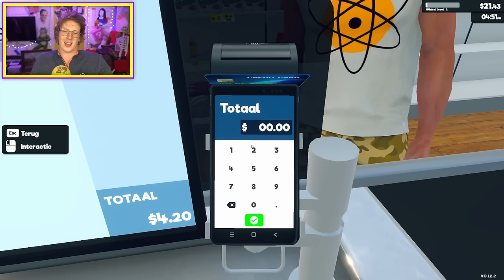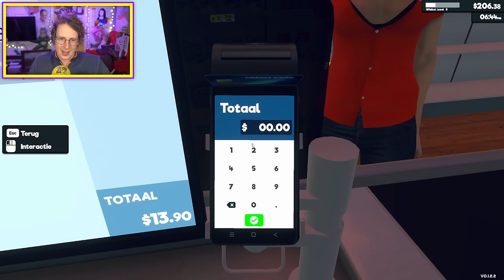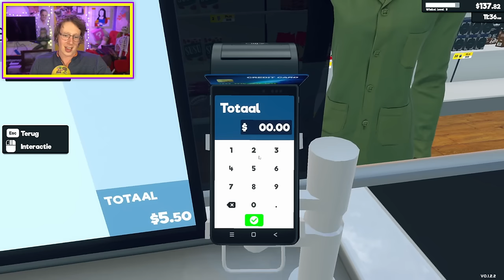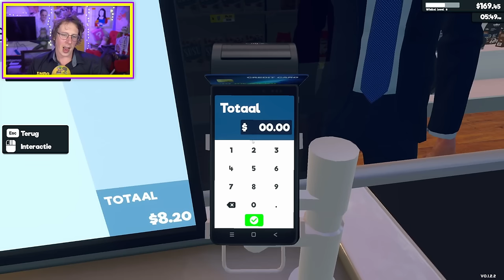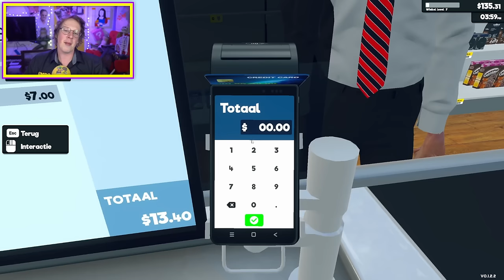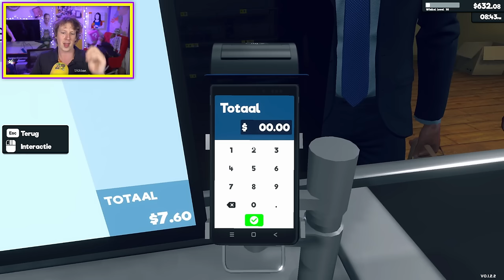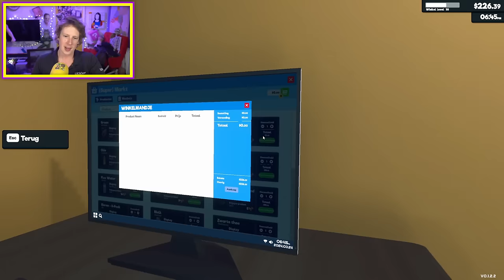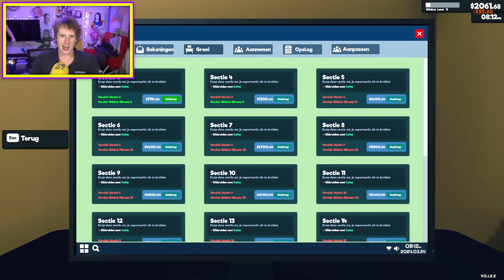Supermarkt Simulator - XXLGAMEPLAY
⌚🤑Op mijn pols zit een dikke rolex. Ja, die is betaald met mijn appie stacks🫰💸
Overige Linkjes!
INFO!